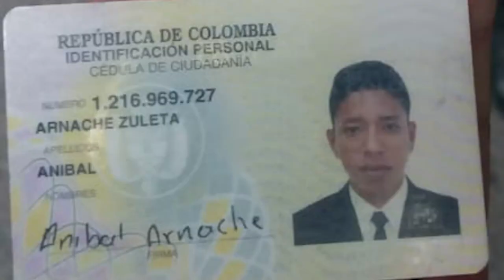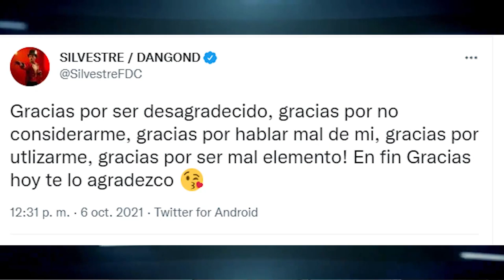Estrategias mediáticas buscan separar al pueblo arhuaco: Ati Quigua